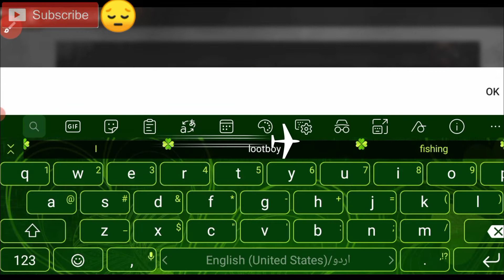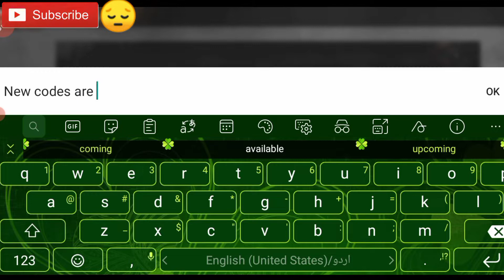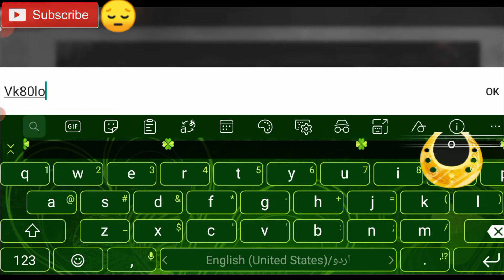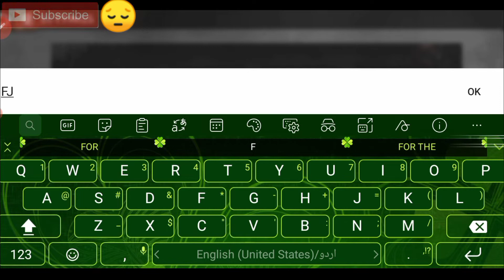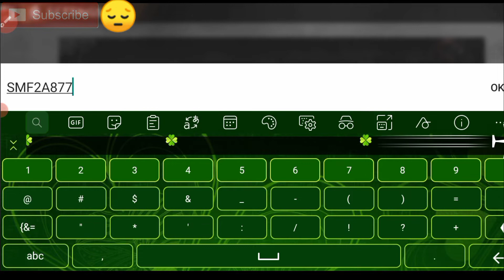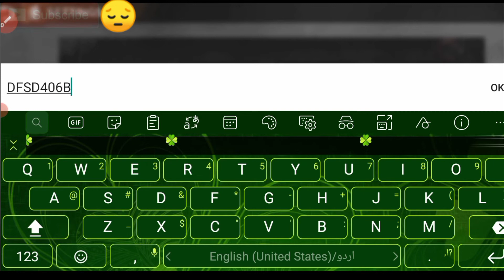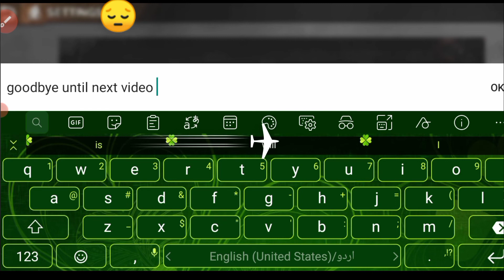NEW UPDATED STATE OF SURVIVAL GIFT CODES 2021 - STATE OF SURVIVAL CODES - CODE STATE OF SURVIVAL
NEW STATE OF SURVIVAL GIFT CODES 2021 - CODE STATE OF SURVIVAL

Today in this interesting video we are going to tell you about New gift codes for state of survival 2021. I hope you this video like you.

Cover Topic :-

1) state of survival codes
2) state of survival gift codes 2021
3) state of survival gift codes 2021
4) codes state of survival